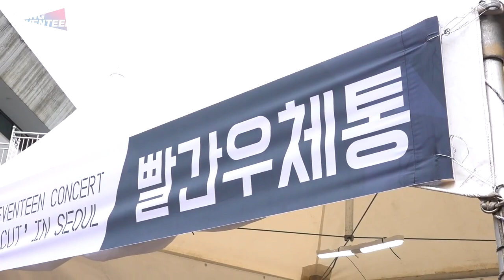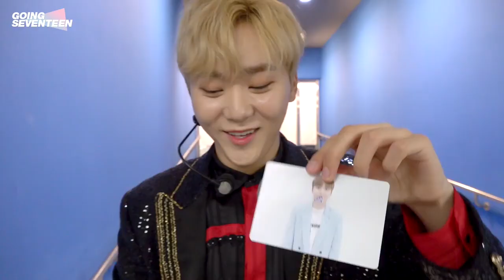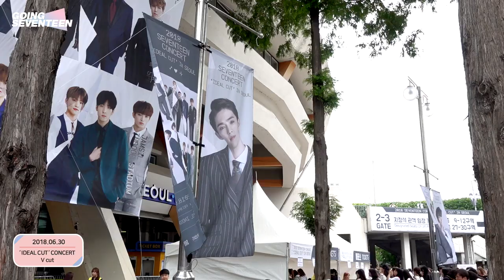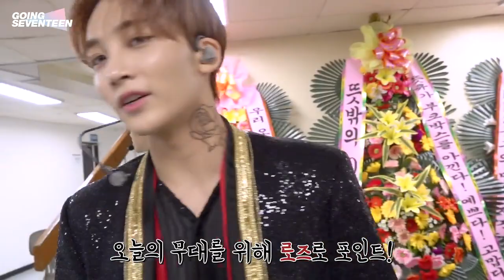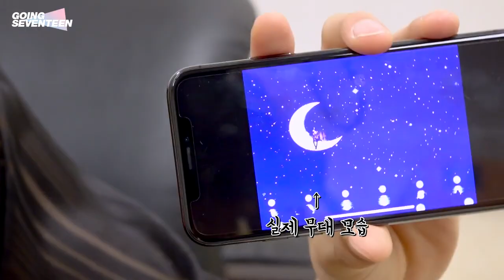Going Seventeen ENGSUB 2018 EP 13